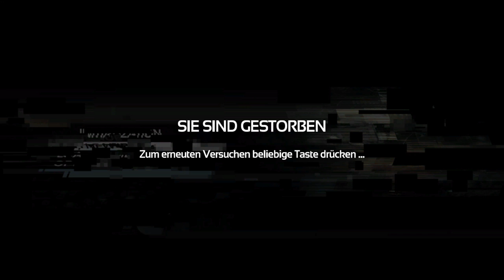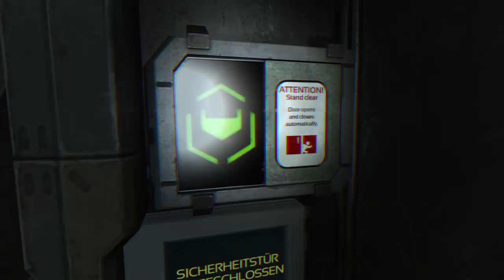SOMA #26 (PS4 Stream) Labyrinthiger Irrgarten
Ja als wäre es noch nie passiert habe ich mich mal wieder verlaufen.
Müssen wir nach links , müssen wir nach rechts oder springen wir einfach frohen Mutes ins Wasser.
Lassen wir uns überraschen. :)